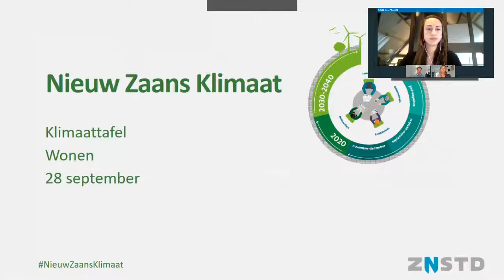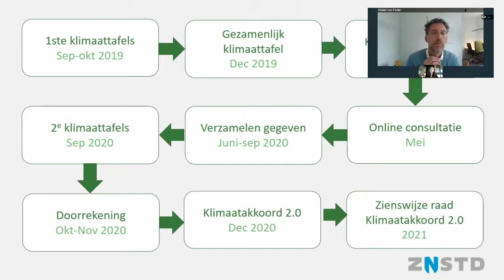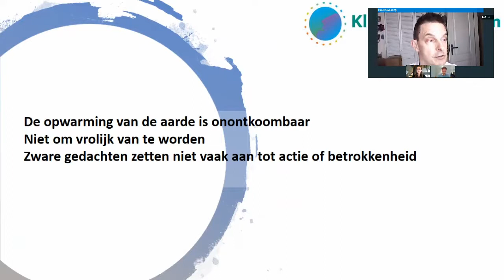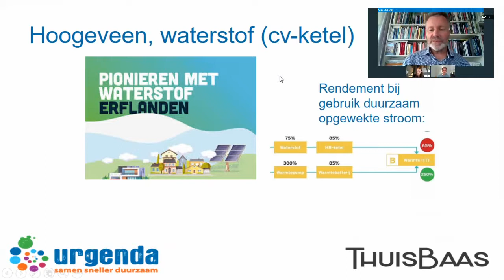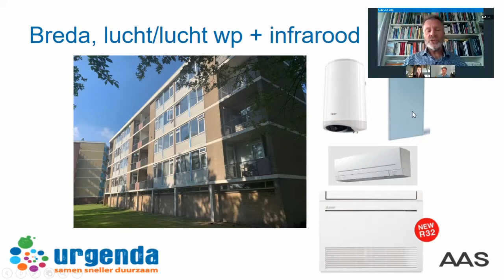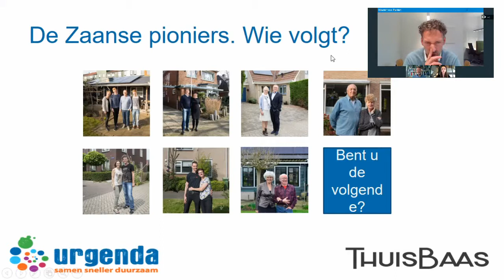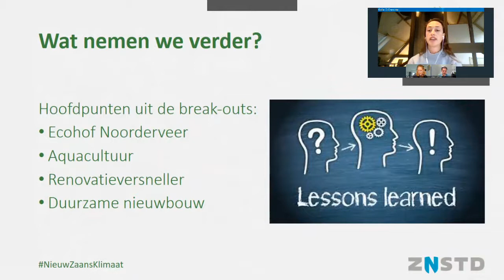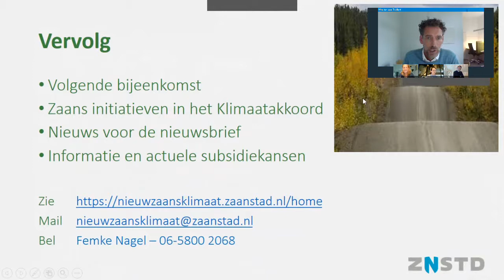Klimaattafel Wonen 28 september 2020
Als Zaanstad streven we er naar om tussen 2030 en 2040 klimaatneutraal te zijn en toe te werken naar een circulaire stad met een gezonde leefomgeving voor mens en dier. De verwachting is dat Zaanstad de komende jaren fors groeit. Tussen nu en 2040 zullen naar verwachting 20.000 nieuwe woningen worden gerealiseerd. Ook wordt ingezet op het verbeteren van de kwaliteit van bestaande woningen. Met ons gebiedsontwikkelingsprogramma MAAK.Zaanstad werken we samen met inwoners, ondernemers en ontwikkelaars aan een duurzame, leefbare, aardgasvrije en klimaatneutrale stad voor bestaande én nieuwe Zaankanters. Met als uitgangspunt dat wonen en werken gemengd blijft.

De Klimaattafel wonen brengt partijen die samenwerken aan een leefbaar Zaanstad bij elkaar: woningcorporaties, verenigingen van eigenaren, enthousiaste individuele woningeigenaren, ontwikkelaars, adviseurs, bouwers en huurders. Zij stimuleren elkaar bij het uitdenken én uitwerken van slimme manieren om onze woningen en onze werk- en leefomgeving samen toekomstbestendig te maken. Daarbij maken we gebruik van duurzame energie, gaan we steeds meer circulair bouwen en zijn is onze leefomgeving bestendig voor het veranderende klimaat.

Op maandag 28 september 2020 was er weer een Klimaattafel Wonen. Deze kunt u met deze film terugkijken.